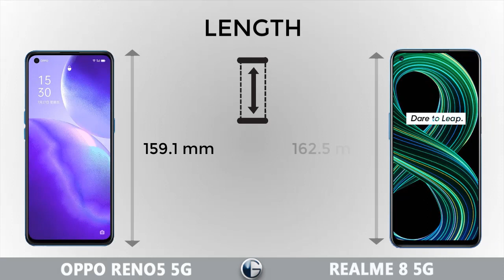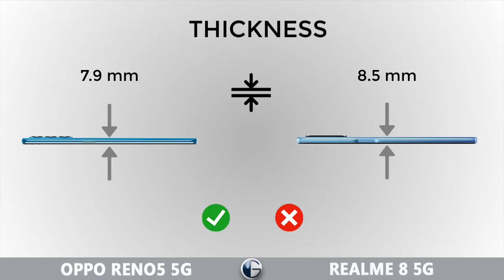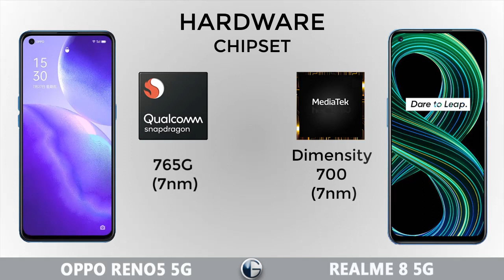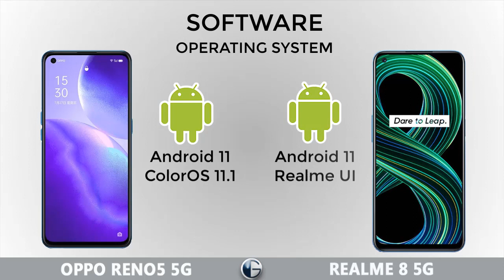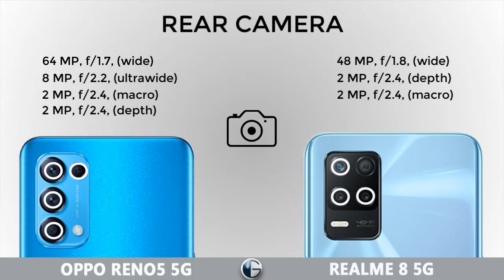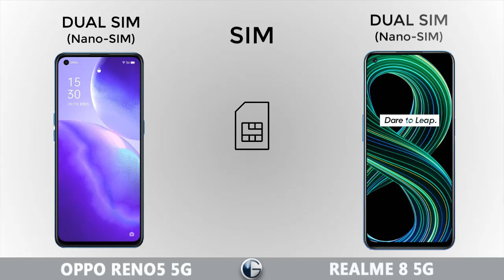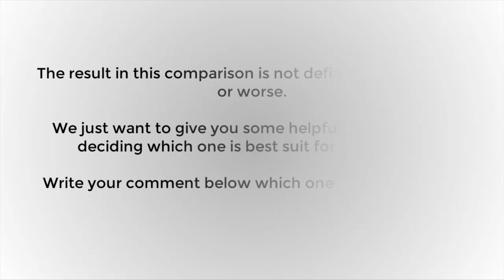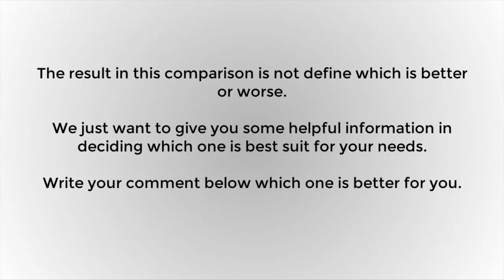OPPO RENO5 5G vs REALME 8 5G || Full Specs Comparison